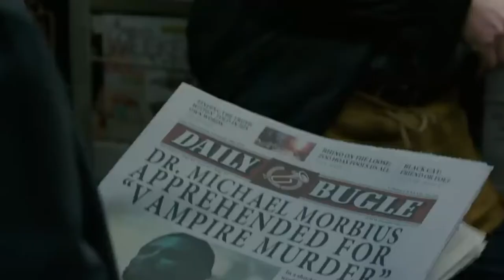Morbius (2022) Review **Spoilers**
Our thoughts on Morbius!
*note* This review was supposed to come out yesterday, but I had a lot of issues rendering it. So, I went back to find the issue and fix it. So, the last 8 minutes is just us talking with no bonus footage or trailer footage like I usually do, so sorry for the mishap on that. Hope you guys still enjoy!

Also, new intro and outro song!